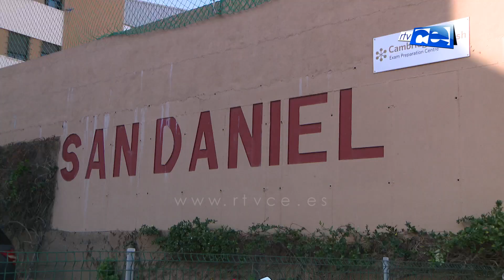Carta a un Militar Español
Seis centros educativos de la ciudad participarán en el concurso literario escolar "Carta a un Militar Español" que organiza el Ministerio de Defensa.